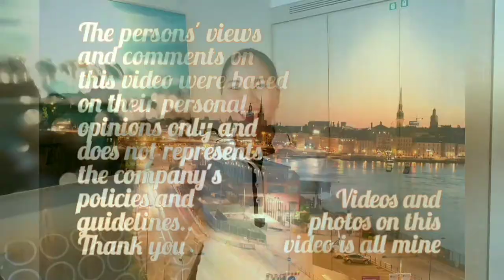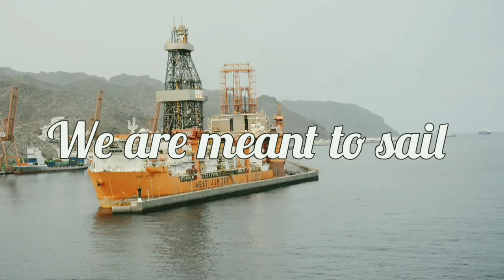What is the job of LAUNDRY MAN on a CRUISESHIP ship (english subtitle)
Paano maging laundry man sa barko.panoorin nyo ang video na ito para malaman ninyo.

The persons' views and comments on this video were based on their personal opinions only and does not represents the company's policies and guidelines..

Photos and videos used in this vlog is all mine.